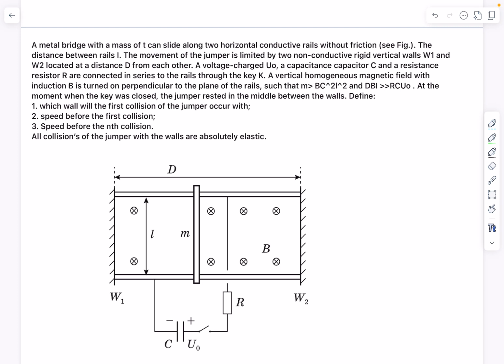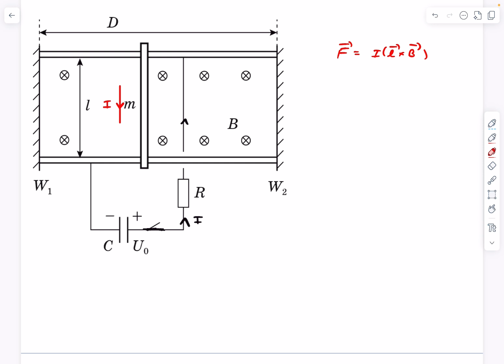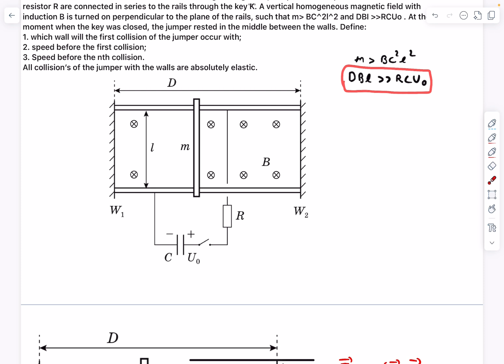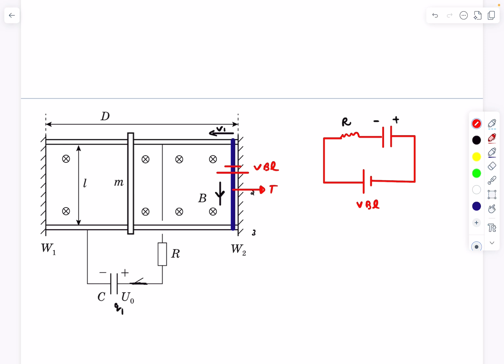Good Problem of EMI For JEE | RuPhO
Do Like Sub N Share For More :)

A metal bridge with a mass of m can slide along two horizontal conductive rails without friction (see Fig.). The distance between rails I. The movement of the jumper is limited by two non-conductive rigid vertical walls W1 and W2 located at a distance D from each other. A voltage-charged Uo, a capacitance capacitor C and a resistance resistor R are connected in series to the rails through the key K. A vertical homogeneous magnetic field with induction B is turned on perpendicular to the plane of the rails, such that m BC^2l^2 and DBI RCUo . At the moment when the key was closed, the jumper rested in the middle between the walls. Define:
1. which wall will the first collision of the jumper occur with;
2. speed before the first collision;
3. Speed before the nth collision.
All collision’s of the jumper with the walls are absolutely elastic.